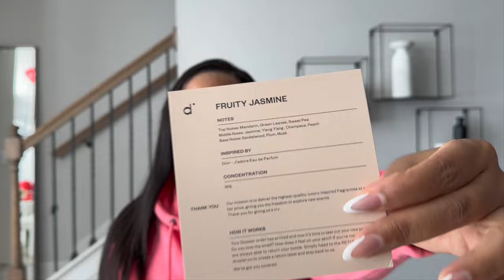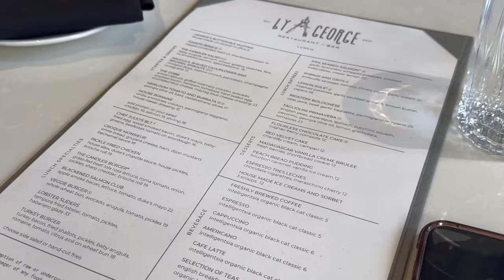Brunch + Mom Life + House updates Birthday Party & More |Vlog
Hey babes, welcome to another vlog !

Amazon Favorites

scent of the day